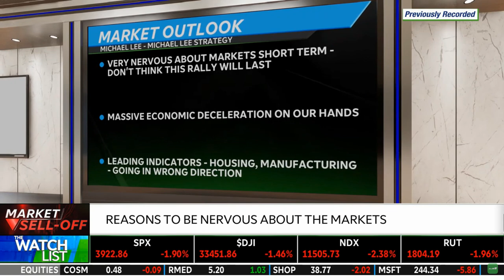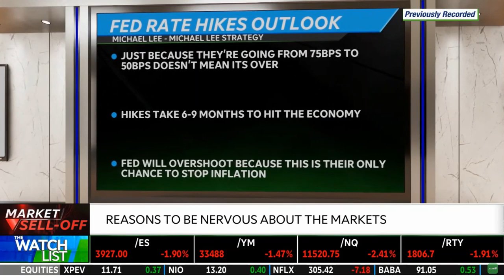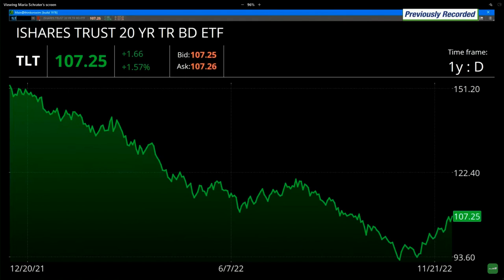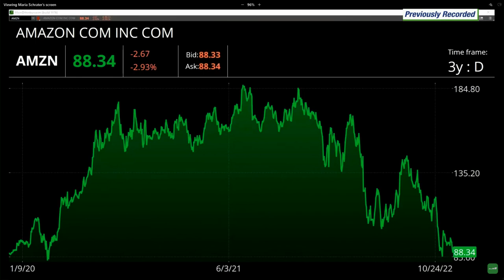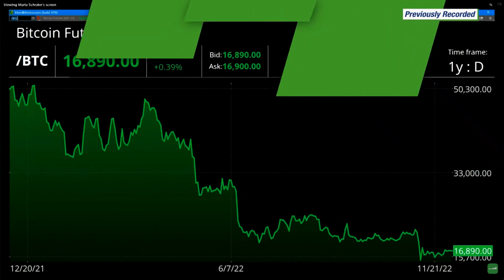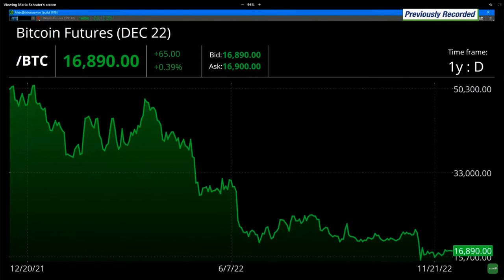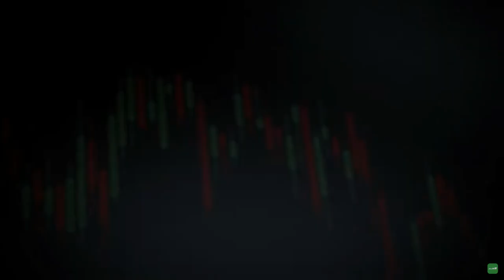Michael Lee on the TD Ameritrade Network previewing 2023